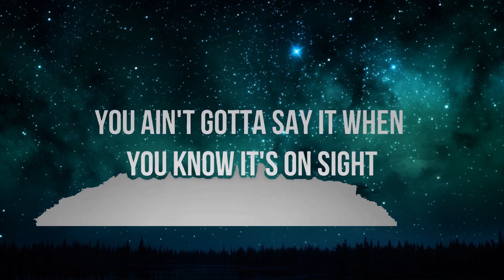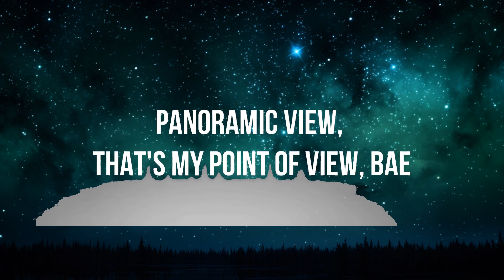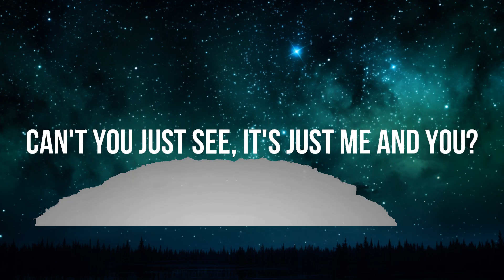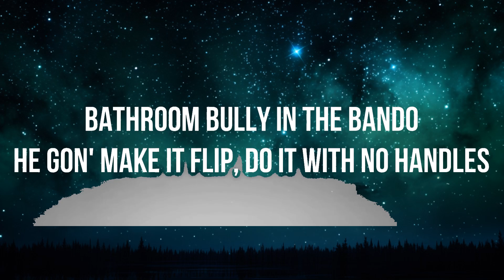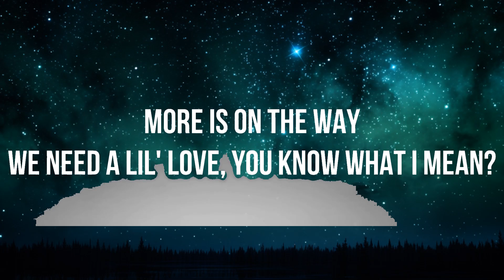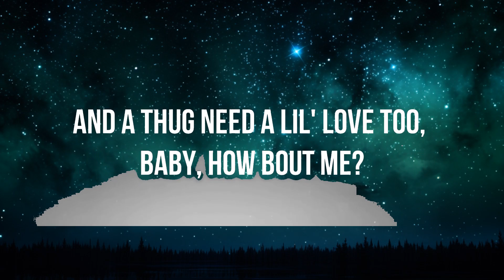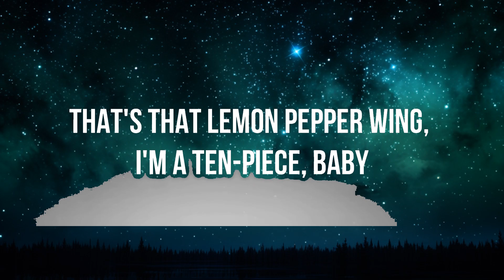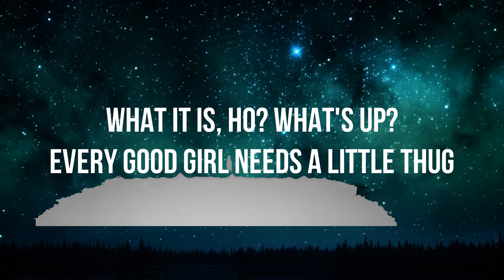Doechii - What It Is (Lyrics) ft. Kodak Black | House Music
I mean, I'm rappin', bi***
[Chorus: Doechii]
If you put it down, I'ma pick it up, up